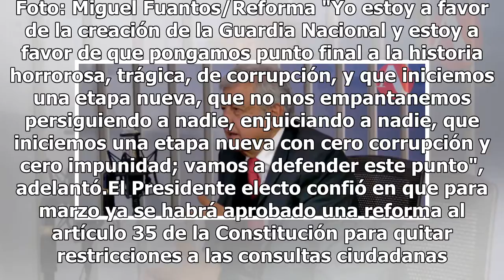Habrá consulta para enjuiciar a ex presidentes de México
México.- El Presidente electo, Andrés Manuel López Obrador, planteó consultar a los ciudadanos si en su Gobierno se abren investigaciones contra ex Presidentes que implementaron políticas neoliberales y en cuyo mandato se agravó el problema de la violencia. Esta medida, explicó, aplicaría para los e...